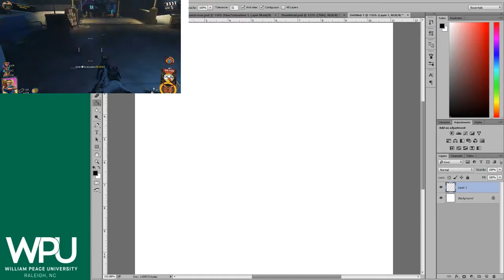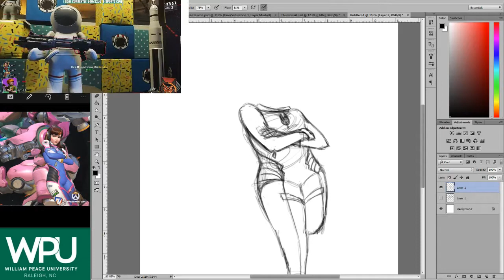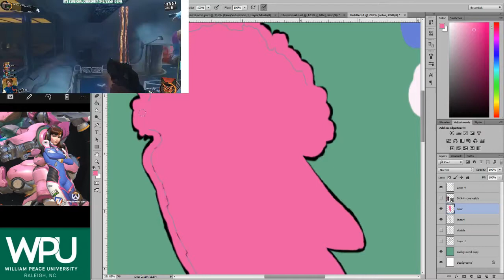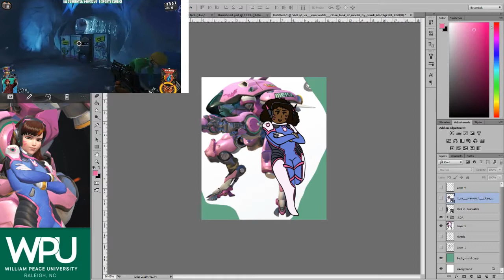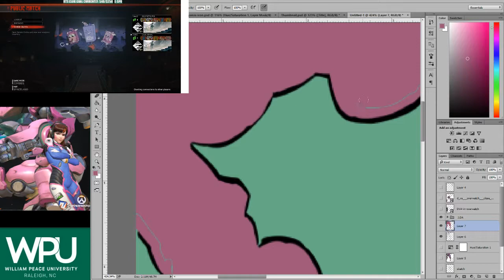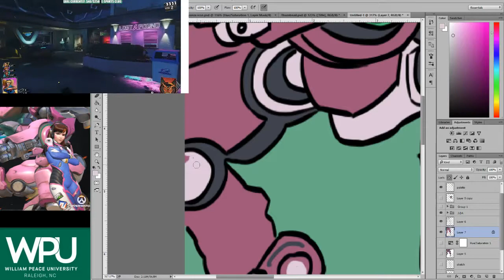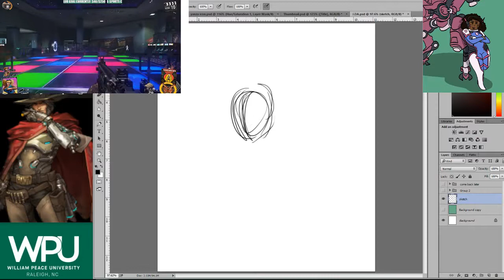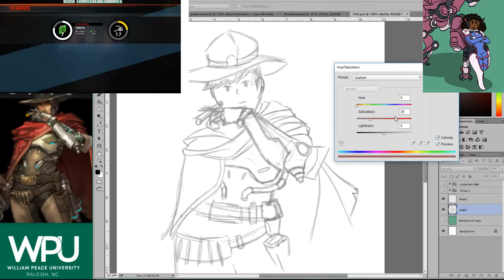Drawing for the children Part 1